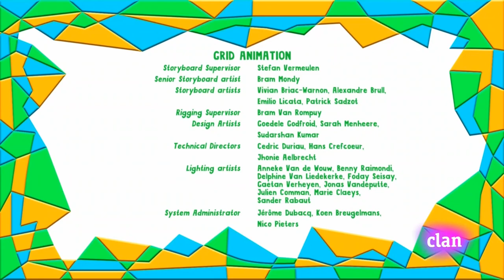Yo Yo - Una Nueva Nariz | Español Latino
Yo Yo - Una Nueva Nariz
Clan HD
Twins
Gemelos